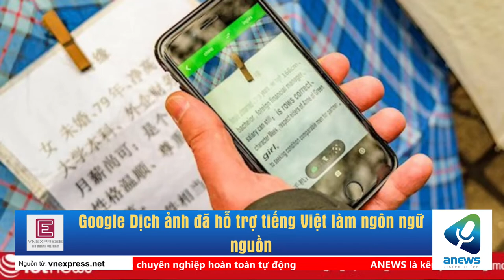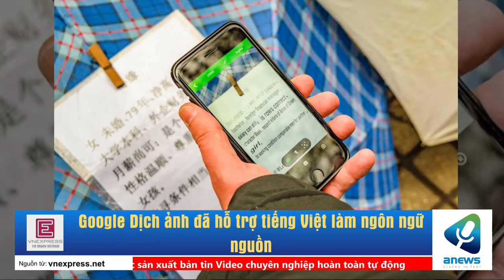Google Dịch ảnh đã hỗ trợ tiếng Việt làm ngôn ngữ nguồn